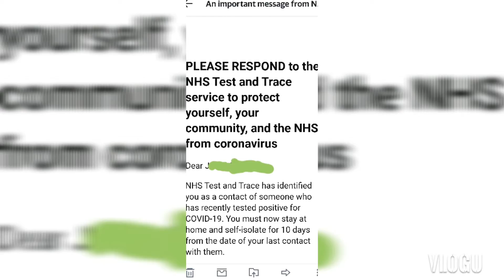UK quarantine hotel Day 7-10 (Make or Break!)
We traveled to the UK on the 26th of May. We went to hotel quarantine for 10 full days and sharing our experience